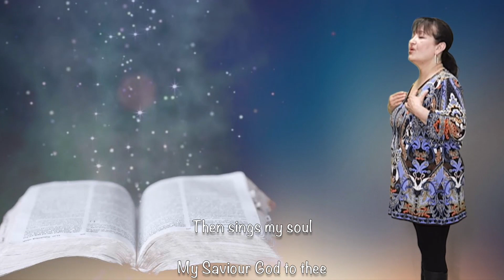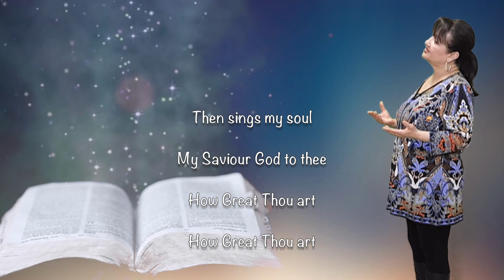How Great Thou Art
This song is amongst one of my favourite gospel songs.  It always reminds me of my mother, who used to whistle this tune to give her courage in times of hardship.

Humble gratitude to Guy Saminaden for the musical arrangement  as well as the backing vocals and video montage, and Michel Rose for the  steel guitar partitions.

Enjoy and wishing you all a blessed Easter under confinement.